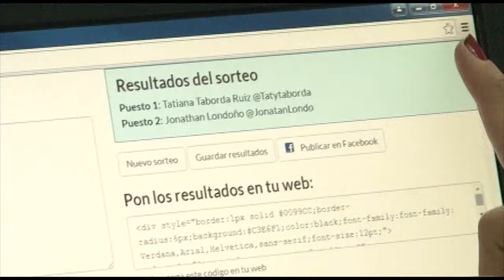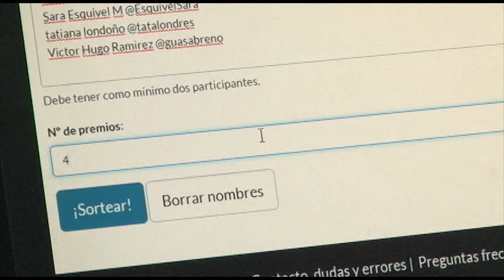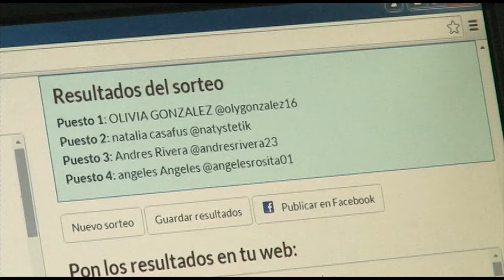Estos son los ganadores de los dos sorteos realizados hoy en El Postre